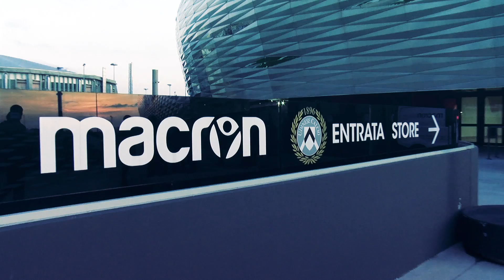Udinese Club Roveredo in visita alla Dacia Arena